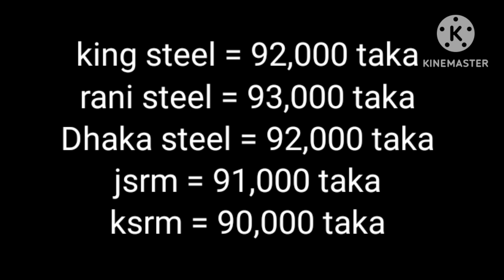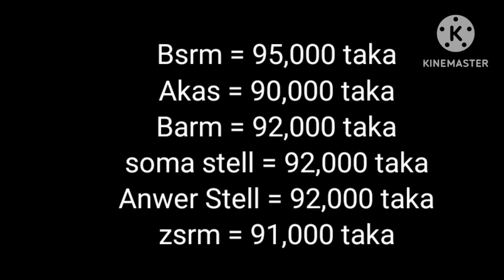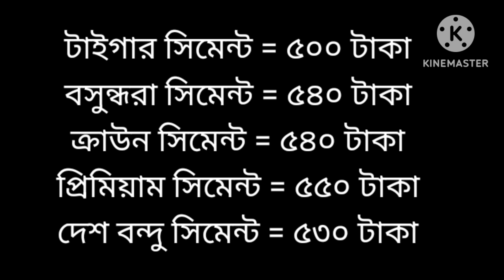কমলো রড ও সিমেন্টের দাম বর্তমান রড ও সিমেন্টের দাম জানুন